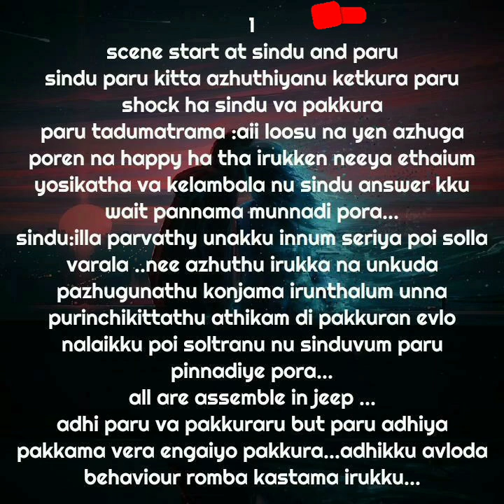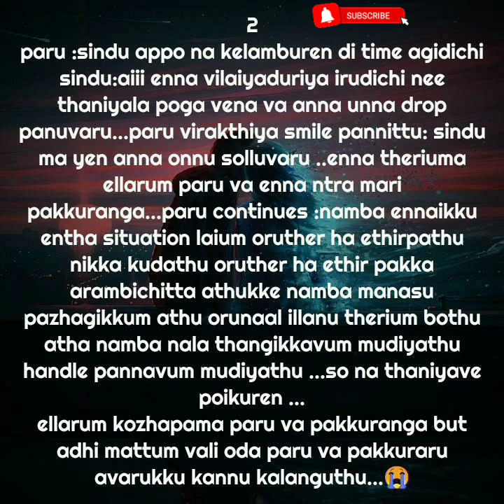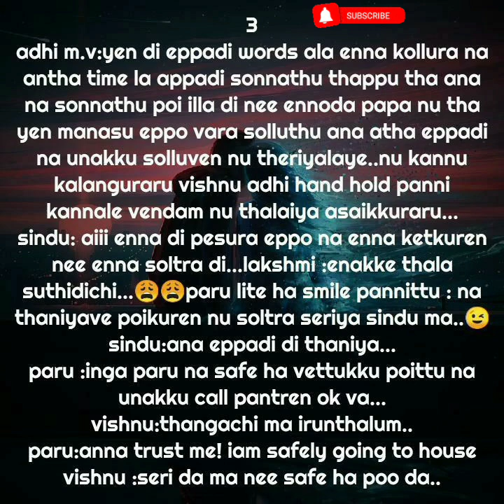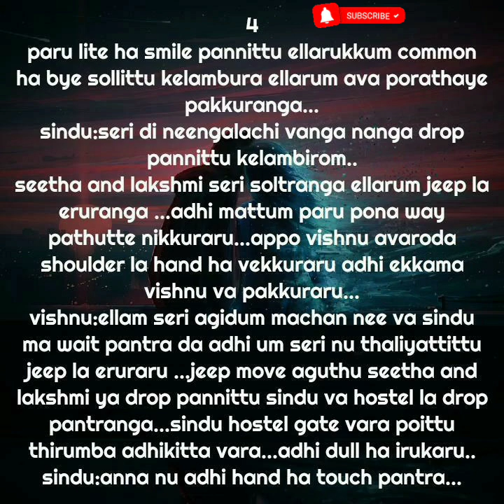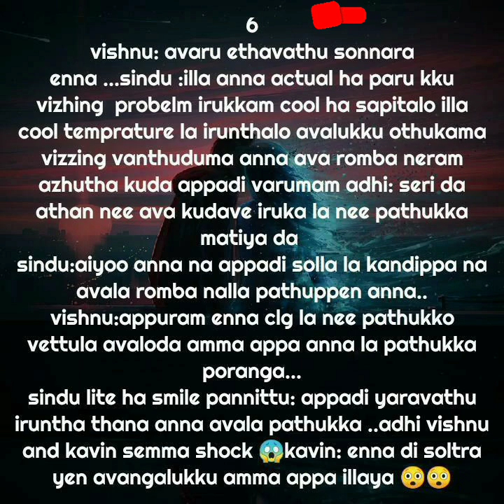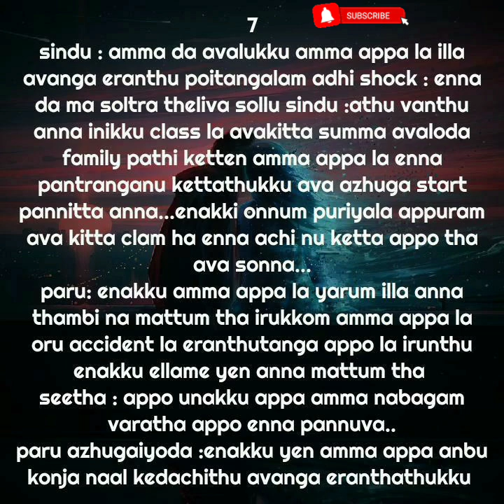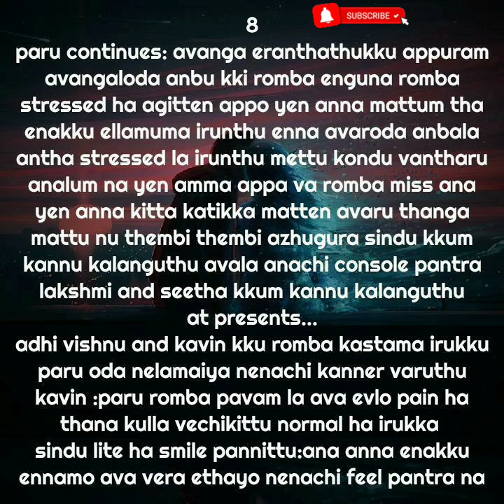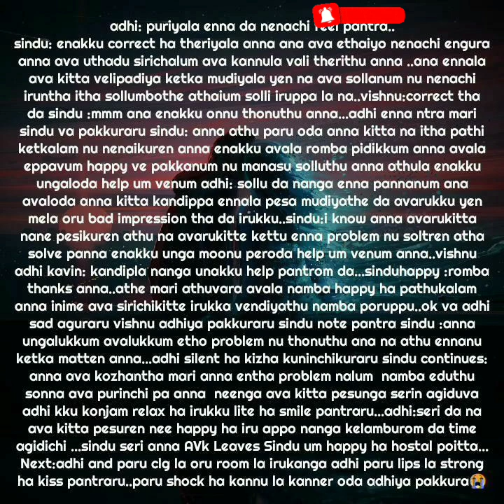Kangalin Kadhal Mozhi || Episode 14 || AP Tale Time